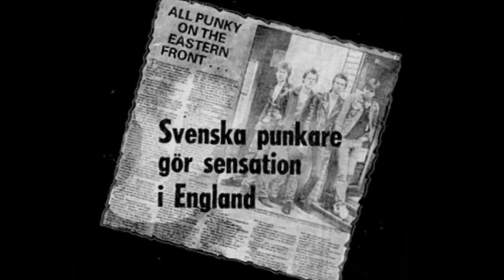The Rude Kids - Schizophrenia Jack - Svensk Punk (1979)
Från Lp:n Safe Society 1979
 Ola Spaceman Nilsson Bas
 Lasse Trow It Persson Trummor
 Björn Böna Eriksson Sång
 Lasse Olsson Gitarr, kör